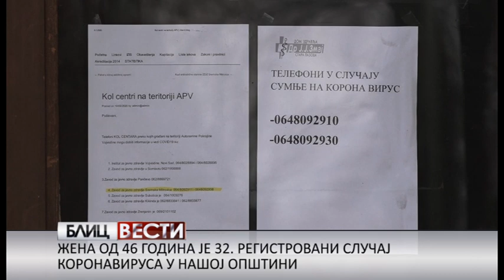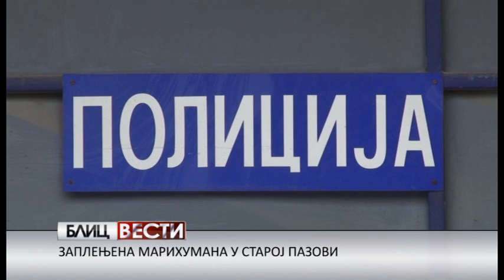Blic vesti 26 4 2020